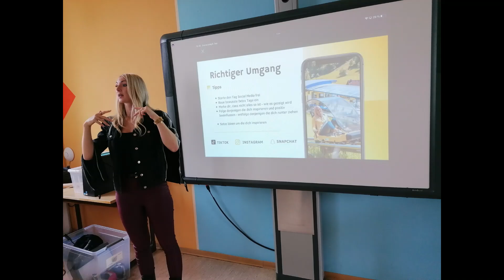Berufsorientierung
Einblicke in die Berufsorientierung an der MS Drosendorf